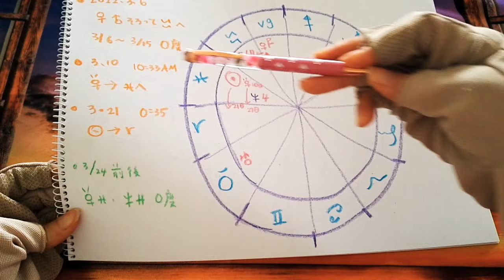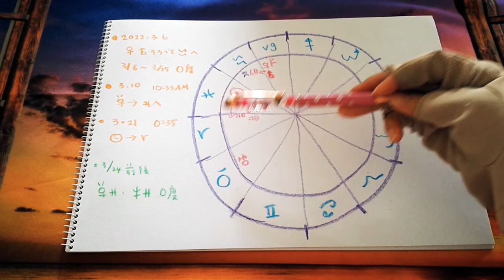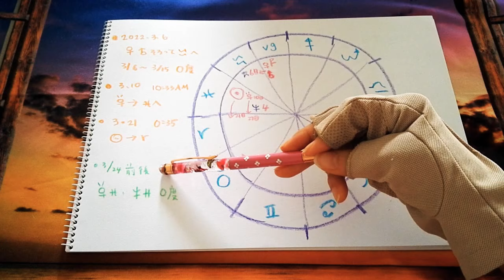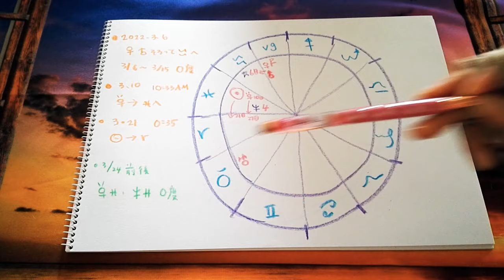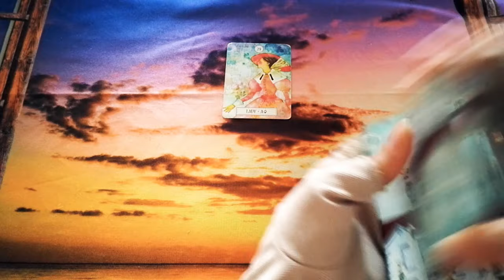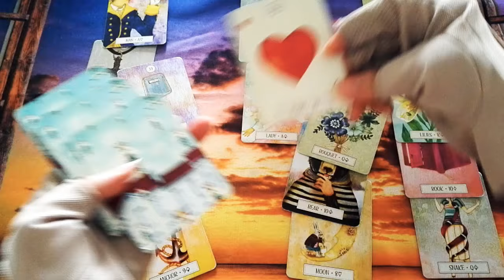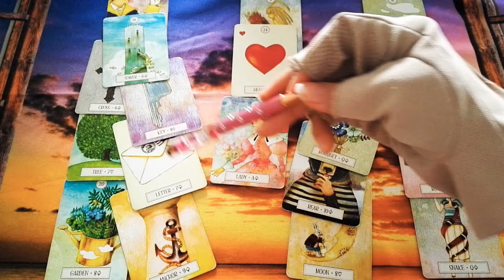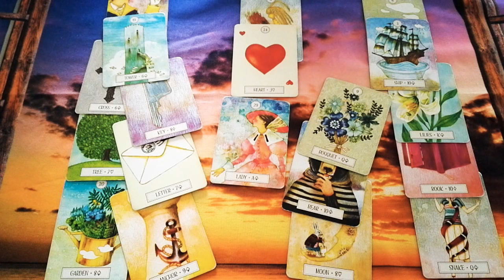❤️3/6❤️から🍒水瓶座さんの時代🍒がくるっ!この時期ぜひ活かしましょう😁恋愛運、金運の流れも引き寄せられそう💖ルノルマンカードでもフカボリっ❤️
💌💌お知らせ💌💌

princess_mose_2222

🍒前半🍒
2022年3月の水瓶座さんの
ホロスコープをフカボリっ。
詳しく詳しく星の流れをリーディング。

🍒後半🍒
ルノルマンカードで
今月の流れを視ています♥

本読み、朗読、安眠用🌠

私の声が好きと言ってくれている方、

🍒節分/立春からの1年Reading🍒

🍒5択🍒あの人が伝えたい

🍒3択だけど9択リーディング🍒

🍒3択だけど9択Reading🍒
あの人の気持ち。

ただ、最近八つ当たり的なコメントも少しだけですが、ありますので、【私も人間です😎】その際はばっさりと削除します。

🍀個人鑑定も心をこめてさせて

【子宝鑑定】希望のかたは
赤ちゃんのことと、ご記載いただければ
ご案内内容が変わりますので
よろしくお願いいいたします。

🍀テキスト鑑定【メール鑑定】ご希望のかたはココナラで受付をしております。
ココナラでは今現在【2022年3月】
電話鑑定はしておりません😭

AM9:00-PM20:00

🍀ココナラ🍀